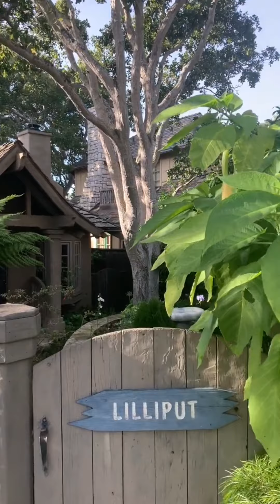43 идеи как оформить ДВОР МЕЧТЫ и КРАСИВО украсить ВХОДНУЮ ЗОНУ ЧАСТНОГО ДОМА Вдохновение РЕЛАКС